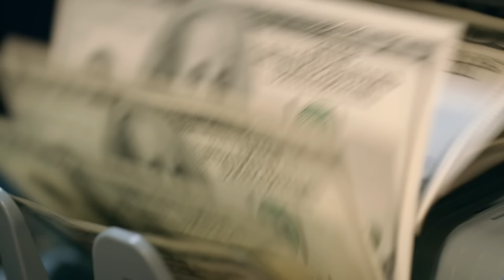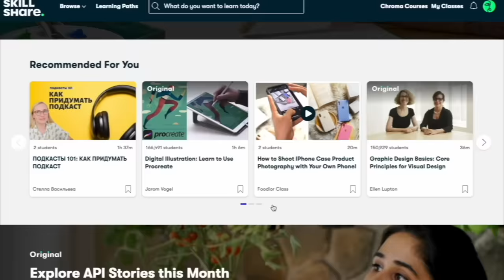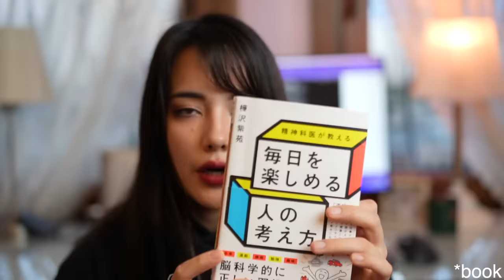You're not boring : How to awaken your creativity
My Favorite Tools:
🚀 Tubebuddy- How I optimize my YouTube videos -

PS: Some of the links in this description are affiliate links for I get a small commission 😄 ✨The first 1,000 people to use the link will get a 1 month free trial of Skillshare

I'm a first-year med student in Italy
If you are interested in which ethnicity do I have, I'm mixed. (Japanese-Turkish)
I was born in Japan but I grew up in Turkey. (But I visit Japan every single year)
Both of these languages are my mother language.
I’m polyglot and I can speak 4 languages fluently which are Japanese, Turkish, German, and English. If you don’t think that I’m a polyglot check Cambridge or Oxford Dictionary.
 Poly means multiple and glot mean tongue so yes I am :)
Love you,
Xoxo

🎧Where I get my copyright-free music from?

00:00 Is creativity something you were born with?
01:13 the art of consuming
05:22 scientific approach to increasing creativity
09:02 conclusion 🎵 Epidemic Sound - Where I get my music (amazing for YouTubers) - 🚀 Tubebuddy- How I optimize my YouTube videos